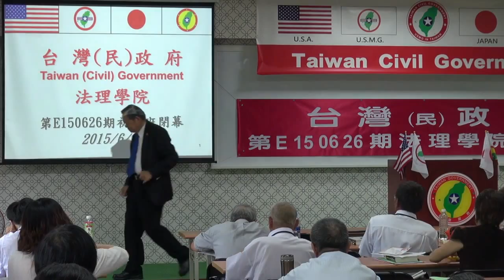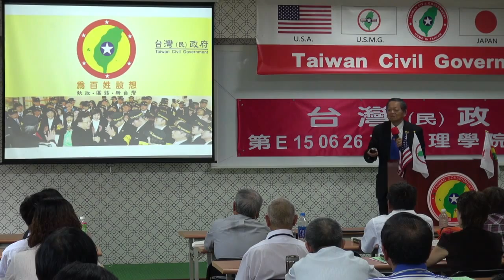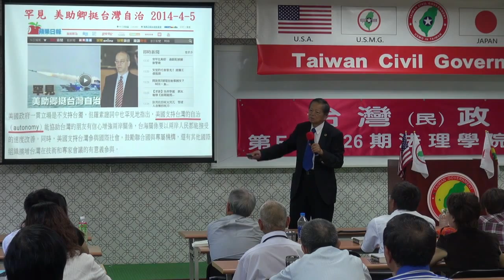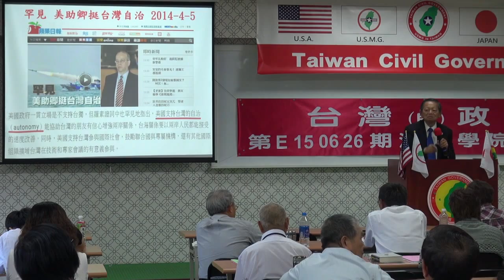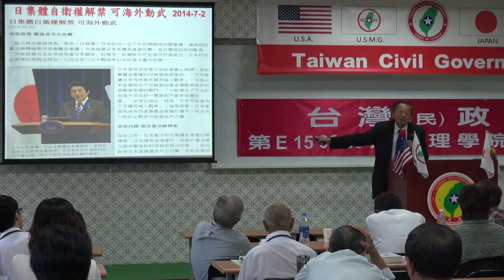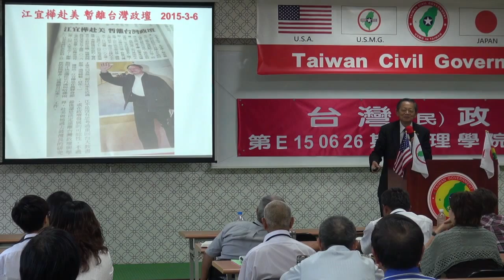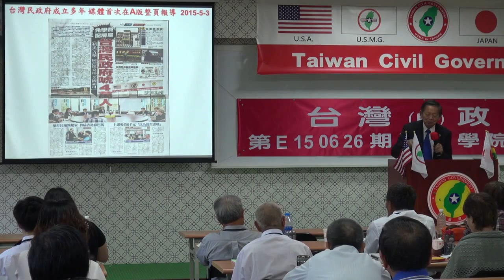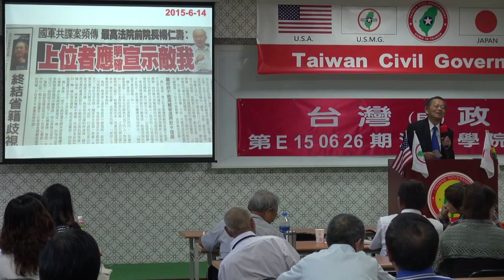150628-10-閉幕詞-張文彥-台灣民政府第E150626期法理學院初級班